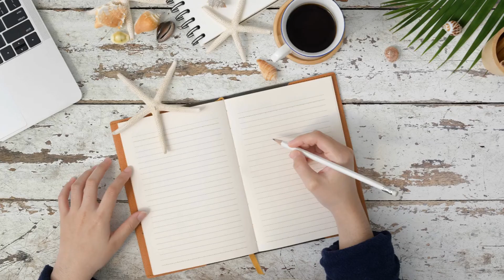CLA 2022 Writing Goals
Some friends of CLA share their writing goals for 2022!